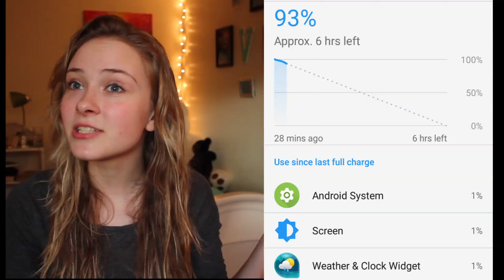Getting Dumped in Middle School | Storytime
Super overly dramatic story of how I got dumped XD Luckily the event was pretty well documented in my diary. I have a video about this already, but I wanted another because I just realized that there were a bunch of other entries about it in another diary. They're really funny XD

I will try to reply or even make a video about it.

Also add me on snapchat and instagram!